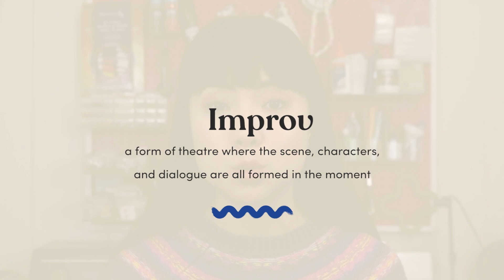Easy Video Marketing for Introverts 🎨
If you want to make sales, it’s important that you’re connecting with your community, right?

For online businesses, one of the best ways to make real connections with people is through video. It’s the best way to simulate in person interactions, but online!

Not only will video help you to establish a relationship with potential customers, but it’s also a great marketing tool. Still, not all business owners are charismatic extroverts who shine in front of the camera. For introverts, the idea of putting yourself out there for the world to see might feel incredibly daunting.

So today, I’m going to dive into strategies that can help introverts get more comfortable in front of the camera.